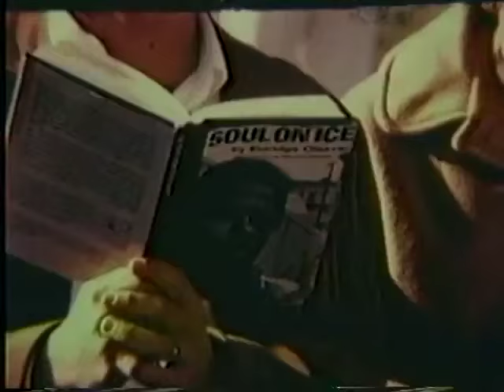1969 1st Semester Beverly Hills High School Norman Newsreel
This is the original Norman News. 1st semester 1968/1969  Beverly Hills High School Norman Newsreel.
High School life in Beverly hills during the most turbulent times in American History.